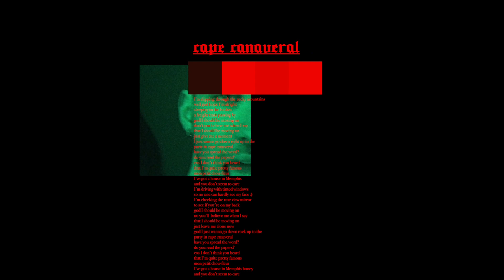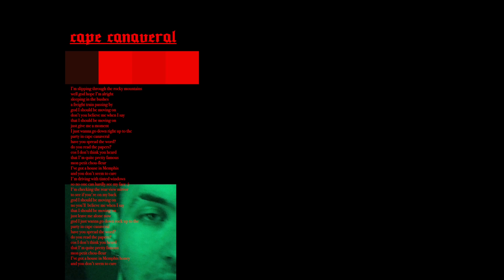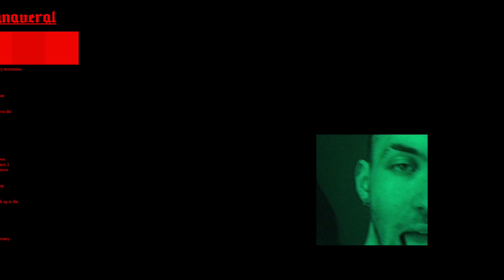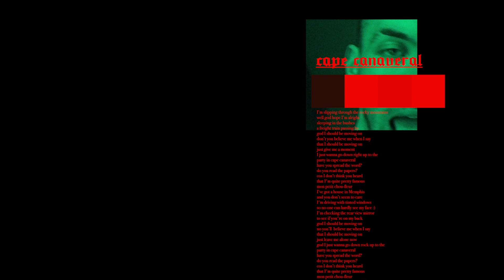Pizzagirl - cape canaveral (Official Audio)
Sorry for not replying to ur last message just been having my beauty sleep for a coupla months :) I know it’s been a while but there’s a lil party in cape canaveral I heard about! I’d love to see you there if you’re still interested ? speak soon xx